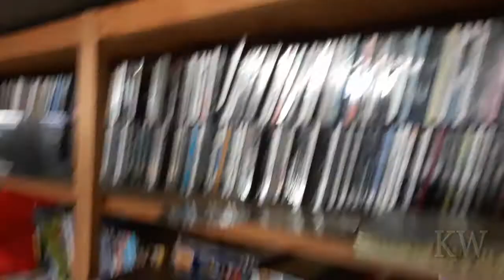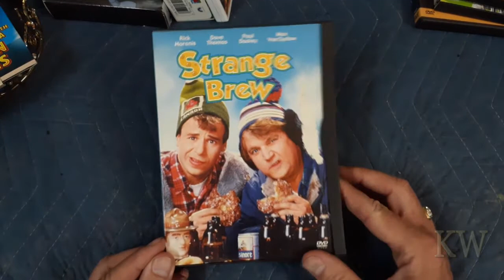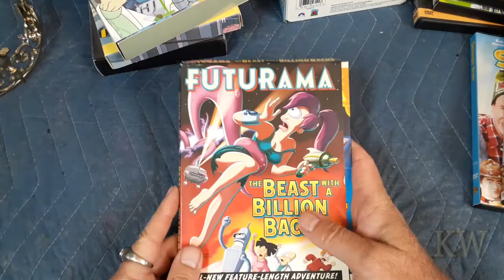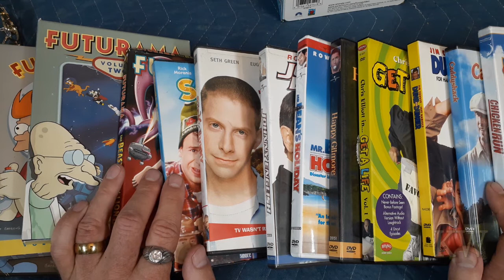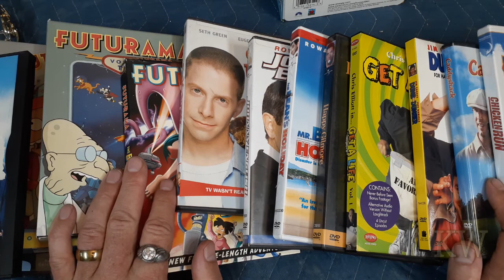Is Anyone Still Collecting DVDs?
The question of the day. "Is Anyone Still Collecting DVDs?"